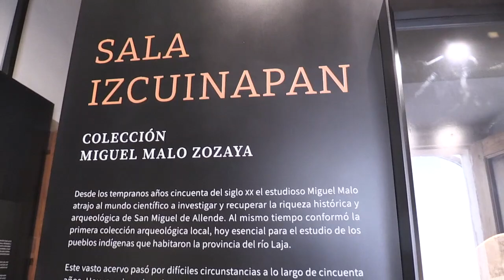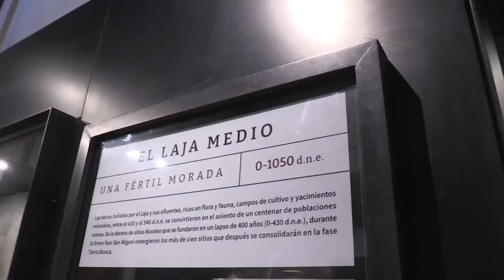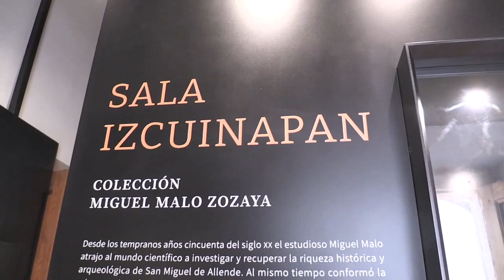Se invita a conocer la sala Izcuinapan (Colección Miguel Malo Zozaya) en Museo Casa de Allende.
Patricia Guerra Dir. del Museo Casa de Allende y el Arqueólogo Hugo Olalde, invitan a conocer la sala Izcuinapan (Colección Miguel Malo Zozaya)